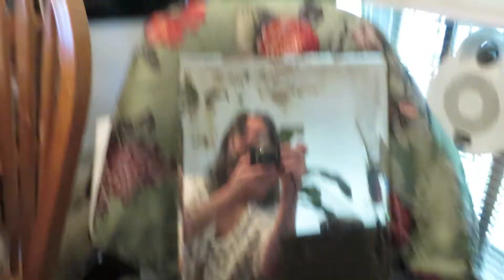Rubbing my face on Black Butt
September 19, 2019, 2:22:28 PM